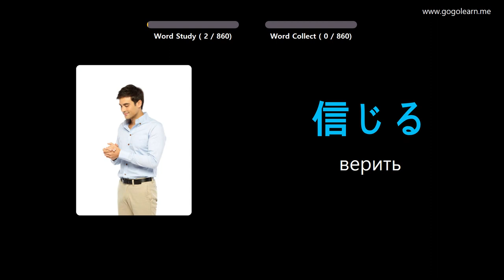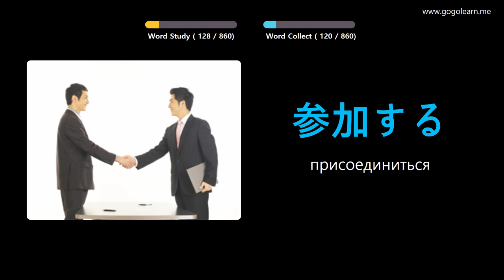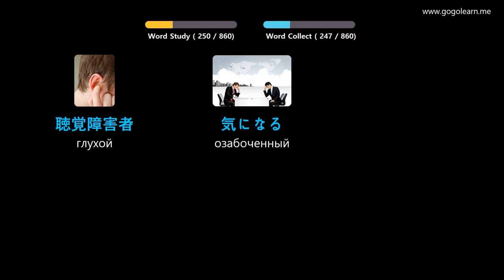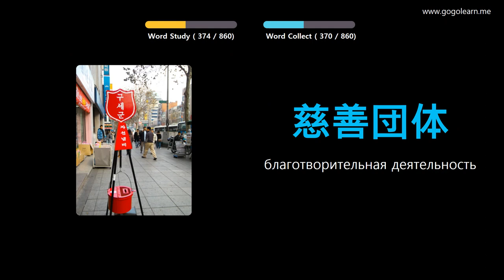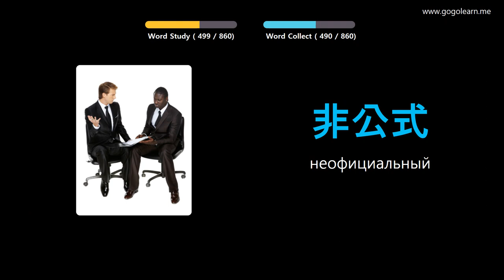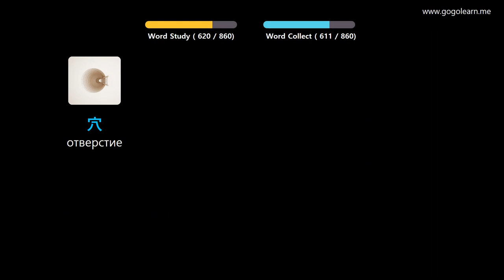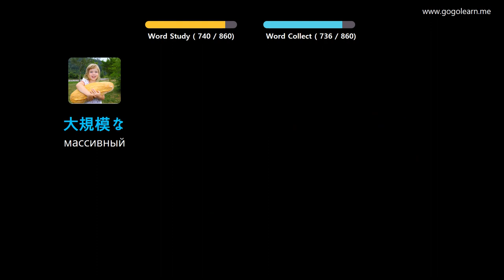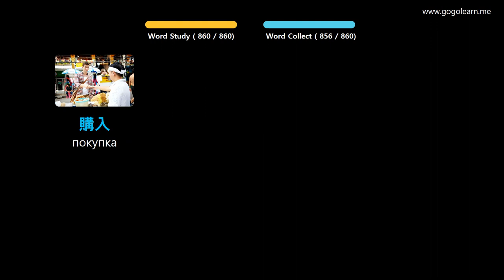Выучить японский язык через картинки |японский язык словарь Средняя школа | Golearn